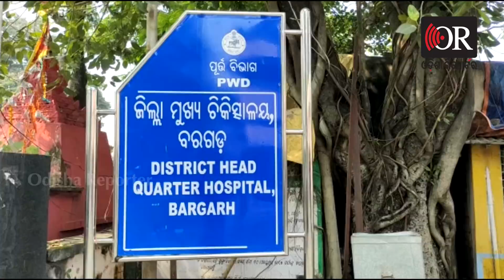ସ୍ତ୍ରୀ ଆଖି ଆଗରେ ଚାଲିଗଲେ ସ୍ୱାମୀ | Baragarh - Special Report | Odisha Reporter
ମଙ୍ଗଳବାର ଥିଲା ସେଥିପାଇଁ ସକାଳୁ ପୂଜା କରିବେ ବୋଲି ଭୋର 6ଟାରୁ ଉଠି ଗାଧୋଇବାକୁ ବାହାରି ଯାଇଥିଲେ ସ୍ୱାମୀ ସ୍ତ୍ରୀ, କିନ୍ତୁ ଗାଧଉ ଗାଧଉ ସ୍ତ୍ରୀଙ୍କ ଆଖି ସାମ୍ନାରେ ଛଟପଟ ହୋଇ ଚାଲିଗଲେ ସ୍ୱାମୀ